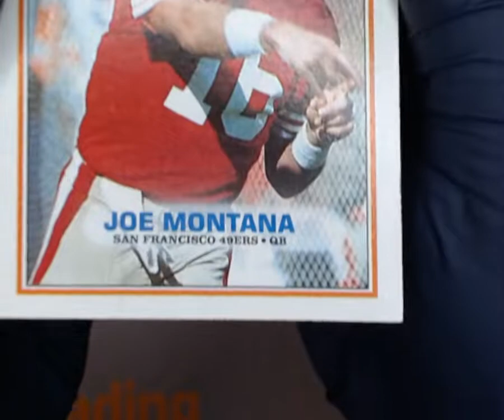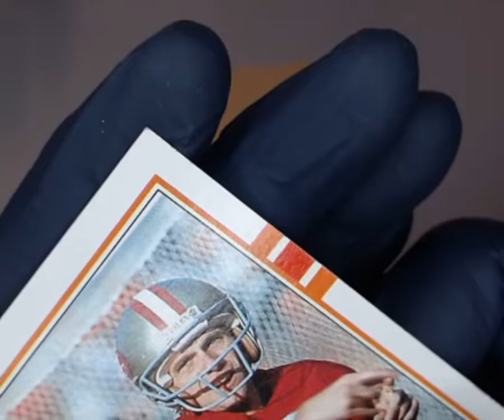SNC GRADING:1989 TOPPS JOE MONTANA #12 BASE SET (1747063396999)